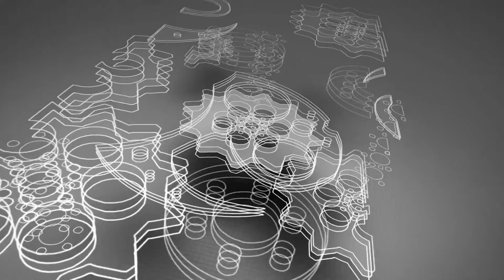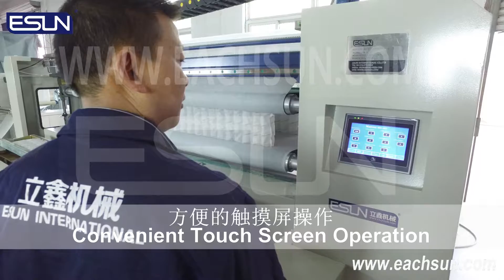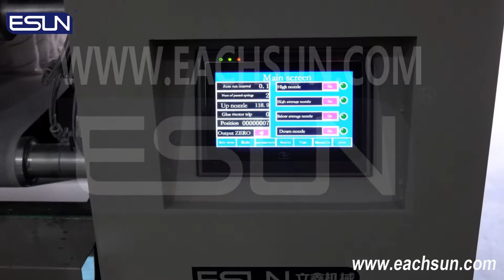ENH-04 Automatic Pocket Spring Assember Machine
Good quality pocket inner spring unit produced by ENH-04 is widely used on for example mattress, sofa cushion and more other products.
High effeciency assembing.
PLC control system.
Servo control glue spraying point.
USA Nordson PB7 glue spraying system.
Automatic cutting system.

Contacts: Effie
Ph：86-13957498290